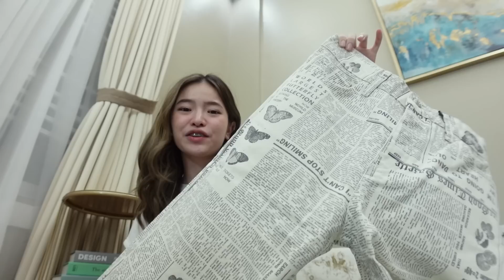LIFE DIARIES: Recent Purchases Haul and Try-On, Coffee + Ramen Date 🛍🍜🌸⎜Tin Aguilar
Hey guys, it's Tin! Enjoy watching this vlog. :)